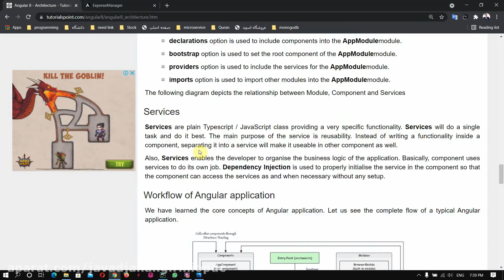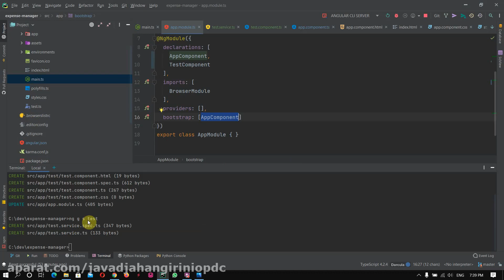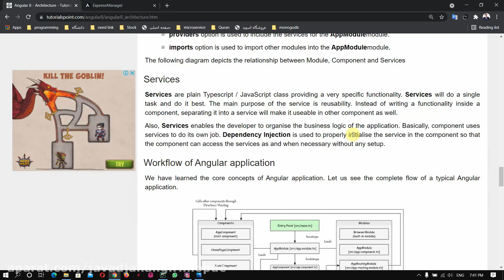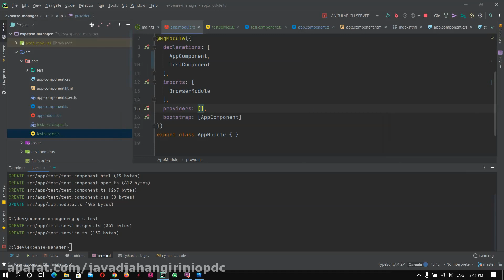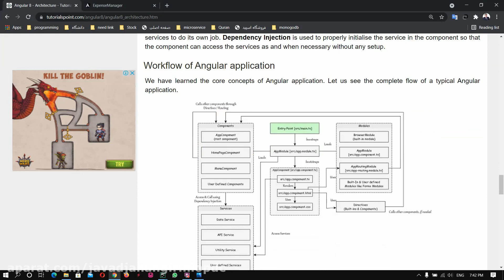08 آموزش انگولار دوره آموزش Angular معماری پروژه های انگولار قسمت سوم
08 آموزش انگولار  دوره آموزش Angular  معماری پروژه های انگولار قسمت سوم